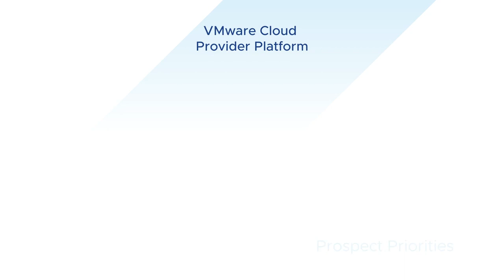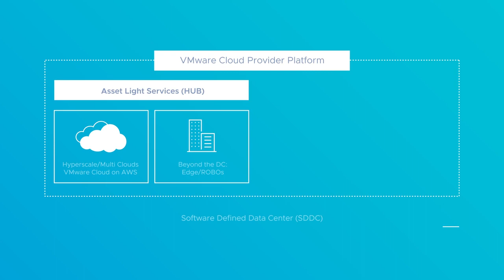Profitable evolution for Cloud Providers. Easy as 1–2–3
Here’s the multi-billion dollar VMware Cloud Provider Platform opportunity broken down into three simple steps.